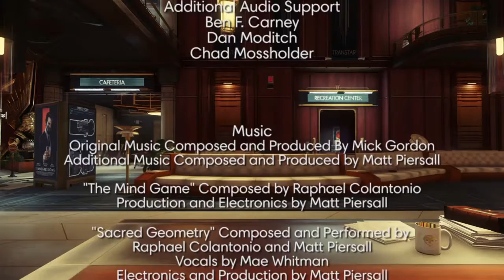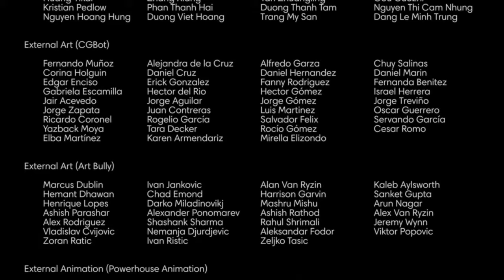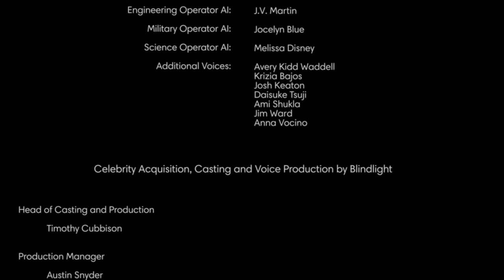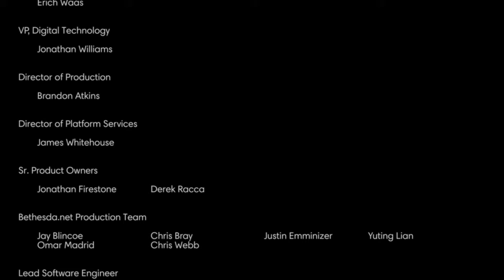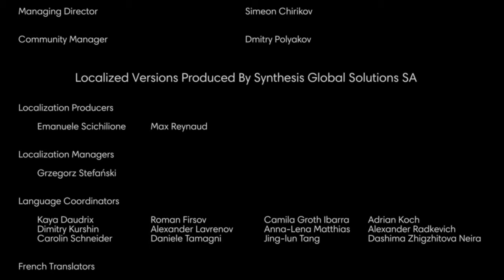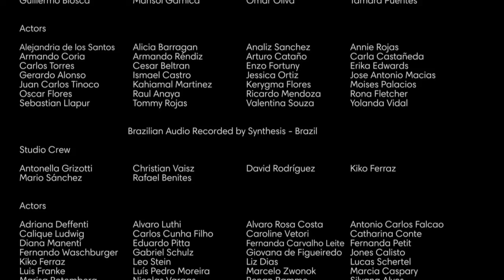Prey run!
Escape before the whole place blows!

Also featuring the wonderful credit music.